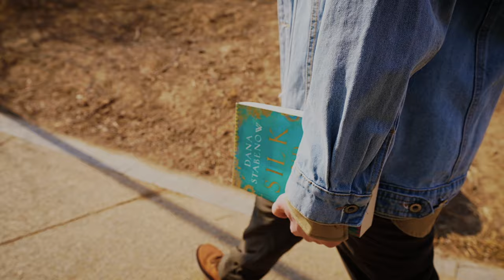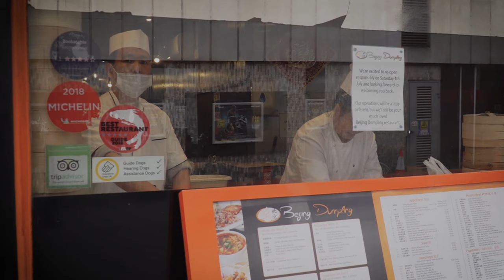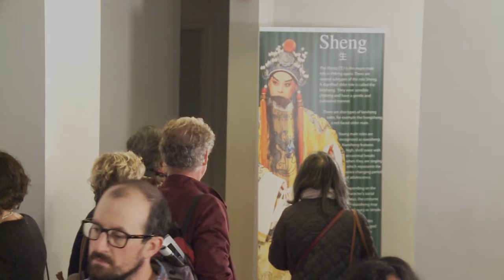To The Future Together (4K)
Join us on March 13th as we mark the 50th anniversary of China's full diplomatic relations with the UK, with our launch special "To the Future Together".

ToTheFutureTogether